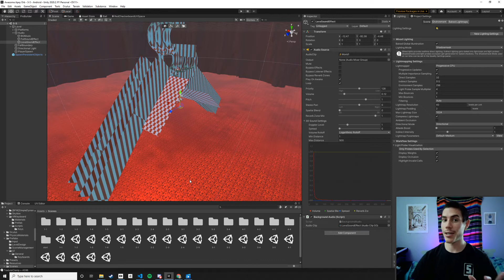Unity Hand Cursor - How To Switch Off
Are you stuck on the Unity hand cursor? I Don't know why this happens, but I do know how to fix it! Check it out.